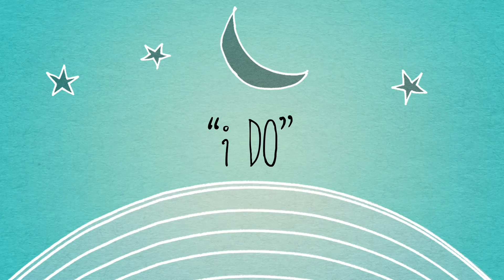Toni & Rav - The Grand Hall, Bedford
Toni and Rav married at The Grand Hall which s Bedford's newest wedding venue followed by a reception at Tre Fratelli in Kempston Wood End